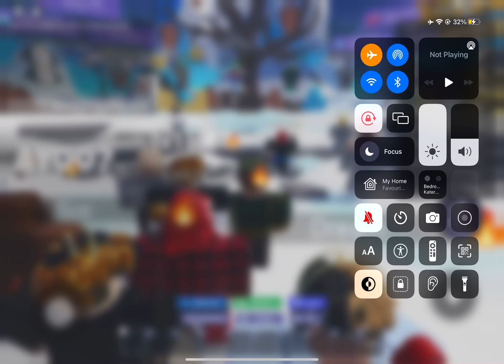thanks for 10 subs